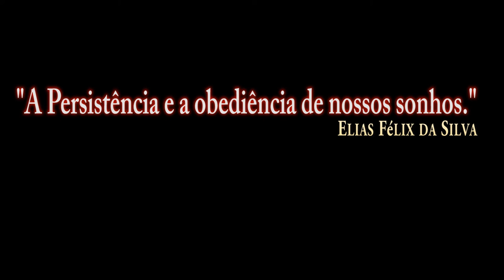DCS: F-16C Viper _ Pouso com ILS /PT-BR_VÍDEO 1098